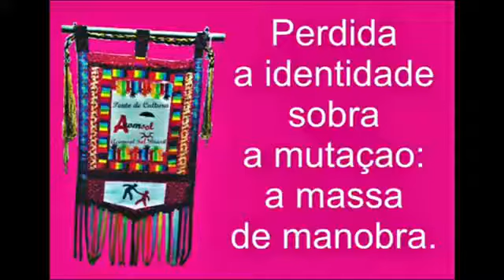Hoje é aniversário do nosso trem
Acomsol completa 24 anos de caminhada. Venha. Vamos mostrar um pouco de nosso cotidiano